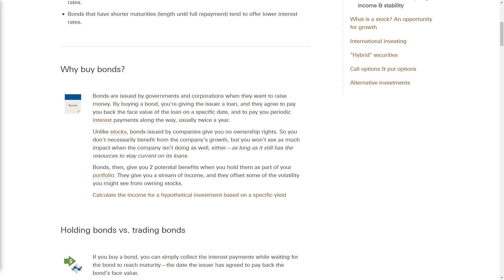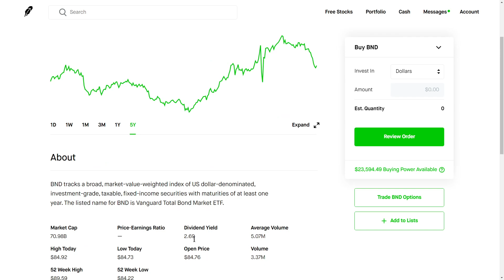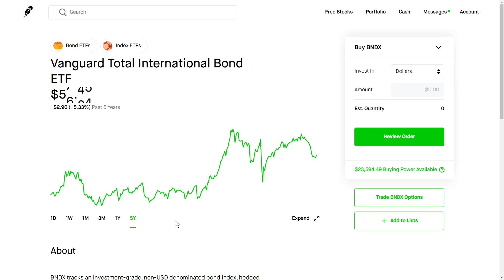Should You Buy BONDS? Bond ETFs Overview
Should you buy bonds? Bonds are a low risk place to park your money and help grow your portfolio safely, but very slowly. A great way to invest in bonds is to buy bond etfs, such as VCSH, BND, or BNDX.